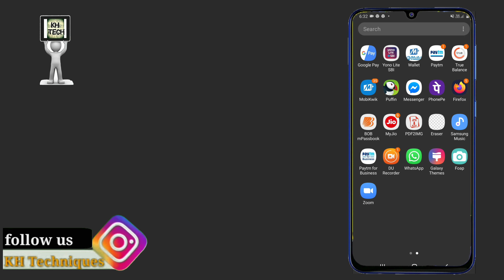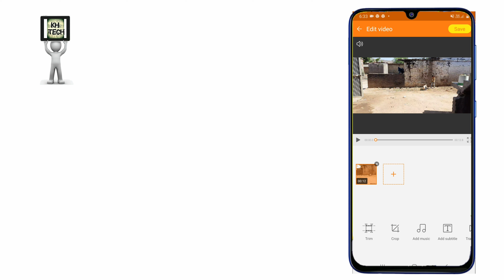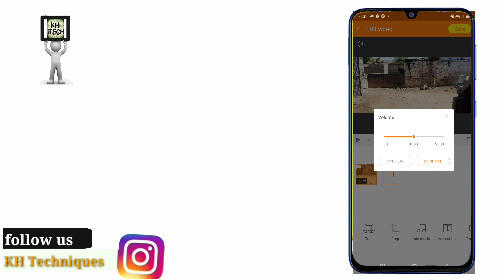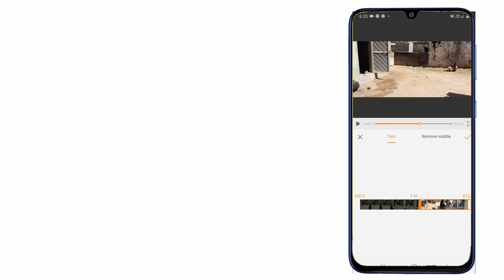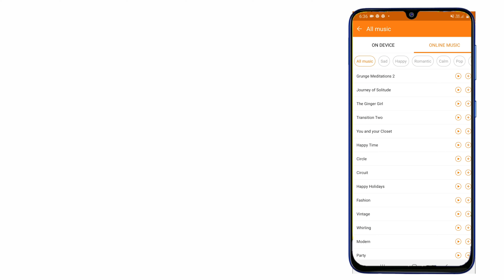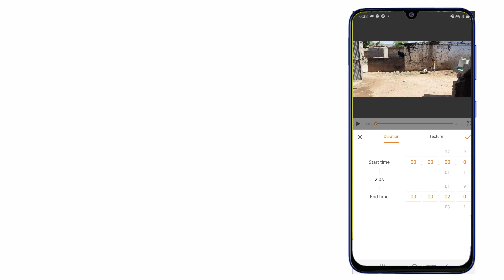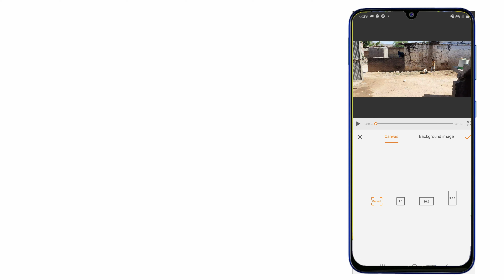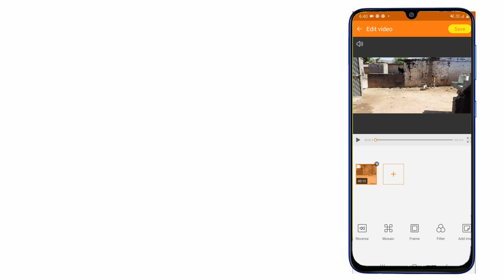Video aditing by Du Recorder|| du recorder se video edit kaise kare|| KH Techniques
Hi friends,

du recorder se video edit kaise kare

Real earning application download

✔flipkart app👉

Channels some other Playlist videos